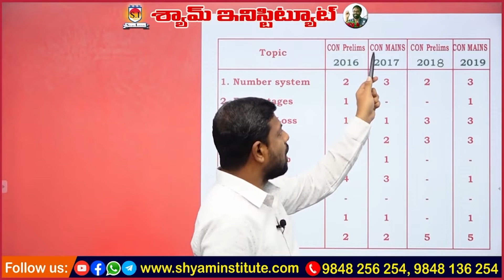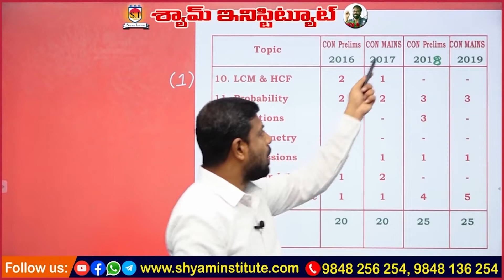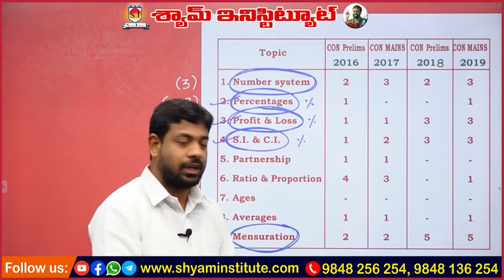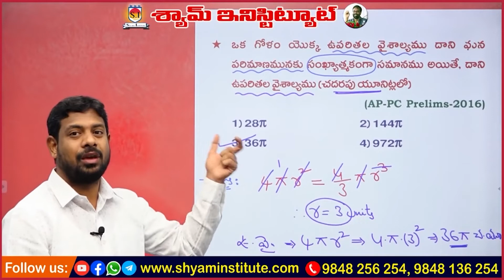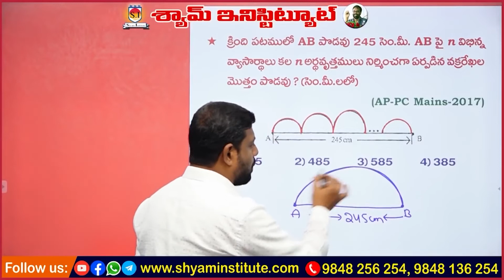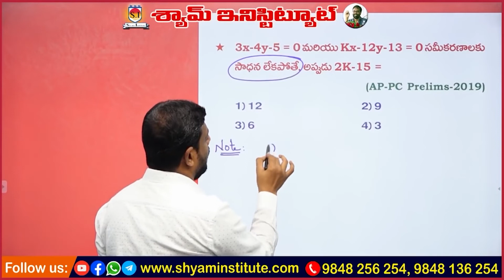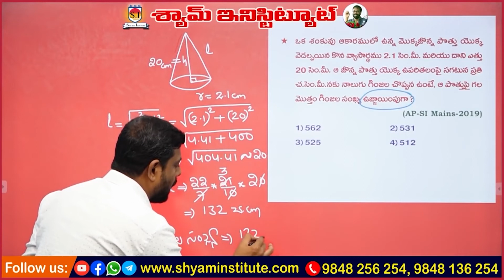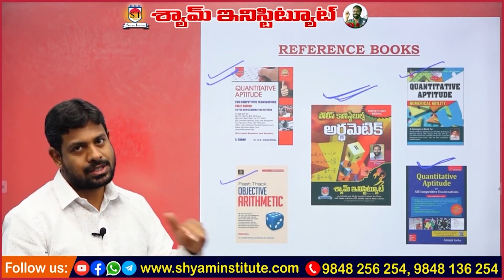App Store - Must Watch video Arithmetic Preparation Strategy for CONSTABLE prelims and mains